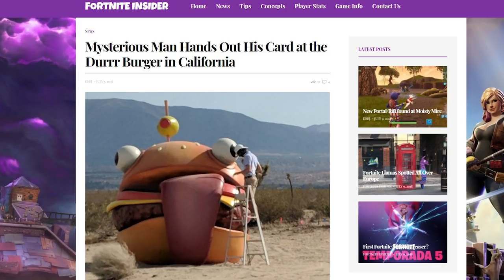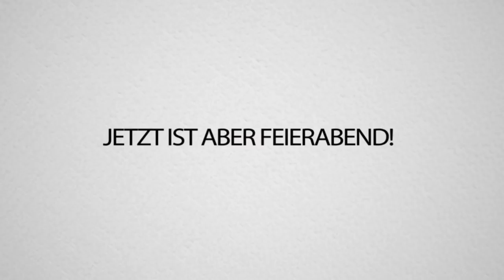LEBENSGROßES FORTNITE LAMA in Köln sneaken lol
LEBENSGROßES FORTNITE LAMA in Köln geklaut lol